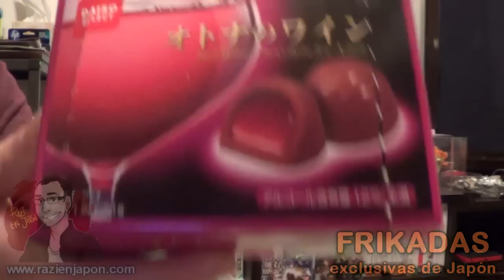Chocolate relleno de vino tinto japonés - Frikadas exclusivas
¿Puede haber algo más raro que una chocolatina rellena de vino tinto...? En Japón las hay... y saben raro xD